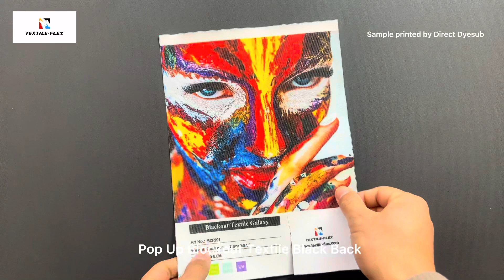Pop Up Blockout Textile Black Back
Pop Up Blockout Textile Black Back has a white printable face and a coated black back, offering a two-in-one solution for printable fabric with a built-in liner. Key features are the soft hand, wrinkle resistant, slight stretch, ability to cold cut, and built-in finished back that is 100% opaque. This fabric is Recommended for frontlit SEG, banners and pillowcase displays with no liner. Max widh in 5M, 197 inches wide, maximizing production efficiency and expanding usage options for large-scale soft signage. It weighs 7.6 oz/yd2, meets NFPA 701, and B1 FR

Thanks to consistant quality and comprehensive services, our digital printing textile fabrics are widely approved by worldwide partners, in Europe, US, Asia-Pacific, Middle East and Africa.